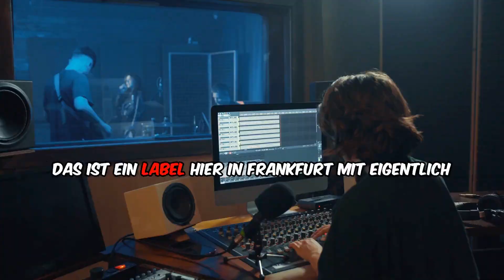Who is Jamil DaReal. (Wer ist Jamil DaReal?)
Jamil DaReal ist bei einem Lucky Mushroom Rap-Kurs dabei, um sicherzustellen, dass die Kinder die hochwertige Soundproduktion bekommen, die sie verdienen. Mit Lucky Mushroom bekommen die Kids die echte Rap-Erfahrung.

Lucky Mushroom Rap Camp with Jamil DaReal and Icy Bro

Lucky Mushroom is on a mission to help the children of the world communicate.

Just google The Lucky Mushroom, if you see the little guy, it's authentic!